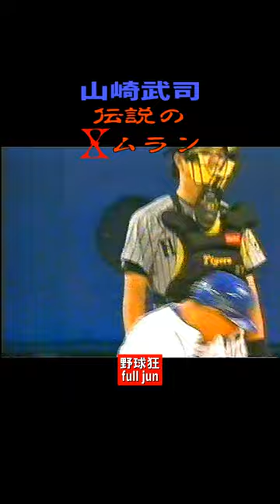山崎武司 Xムラン